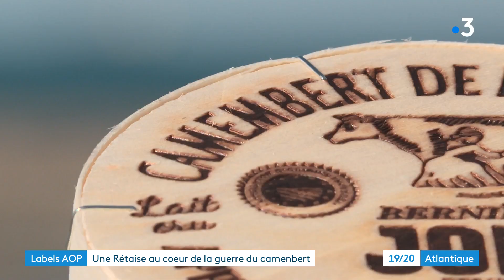La bataille du Camembert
"Camembert fabriqué en Normandie", désormais, cette inscription est réservée aux AOP, les industriels n'ont plus le droit de l'utiliser. Le conseil d'Etat vient de trancher. C'est une spécialiste des formages et des labels qui a porté une partie du combat. Elle partage sa vie entre l'île de Ré où elle vient d'être élue conseillère départementale et la rochelle.
Reportage de Florent Loiseau de Augustin Guillot
Intervenante : Véronique Richez-Lerouge,  Présidente de l'association Fromages de Terroir - Conseillère départementale de Charente-Maritime